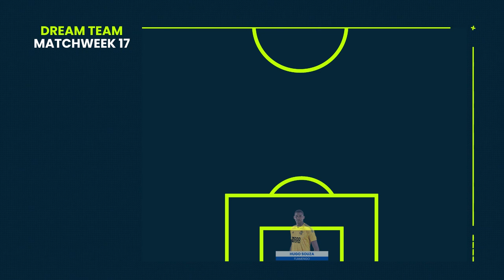Обзор 17-го тура | Чемпионат Бразилии | OS GOLS DA 17ªRODADA DO BRASILEIRÃO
Лучшее, что было в минувшем туре бразильской серии А.